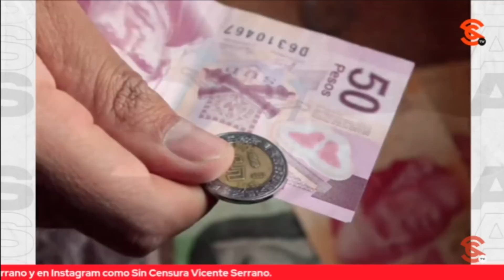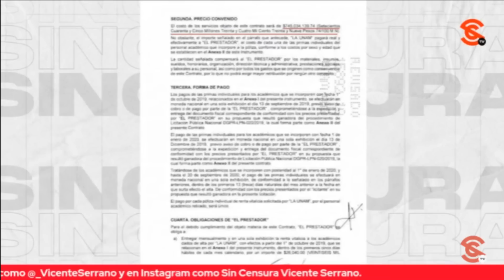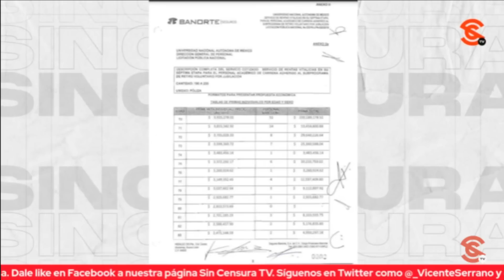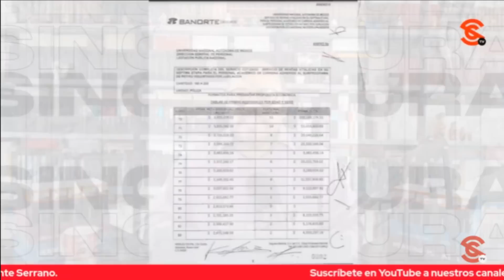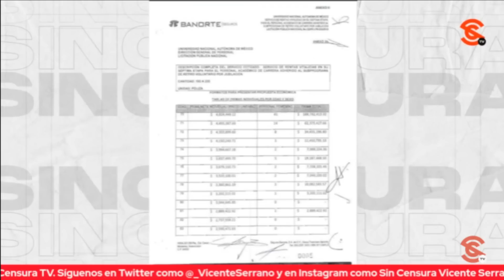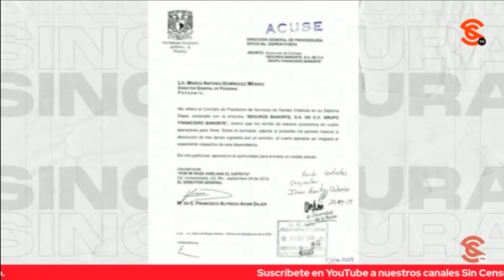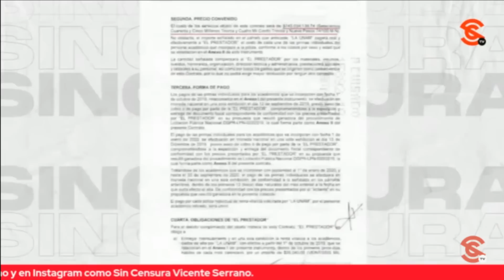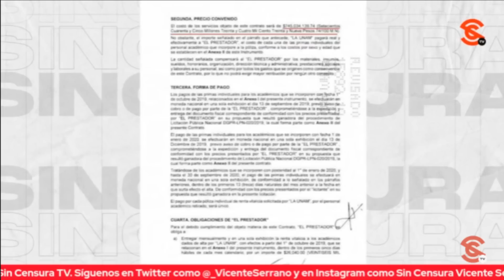GRAUE BENEFICIA CON SEGURO DE RENTAS VITALICIAS A ACADÉMICOS DE “ELITE”: INV. ESPECIAL SEVILLA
El escritor y periodista colaborador de LosDatosDurosMX e Informativo Basta Ricardo Sevilla nos plantea en la Investigación Especial SinCensura que el rector de la UNAM Enrique Graue ordenó pagar más de mil 600 millones de pesos de septiembre de 2018 a septiembre de 2019 por un seguro de rentas vitalicias para un grupo de académicos premium entre los que se encuentran Guillermo Sheridan, Ciro Murayama y Lorenzo Córdova, pero excluyendo al grueso de profesores de esa universidad, quienes hoy exigen la intervención de la Auditoría Superior de la Federación en las aguas pútridas de la UNAM